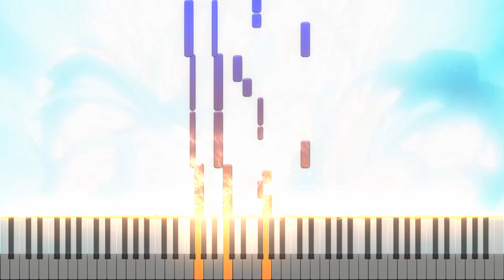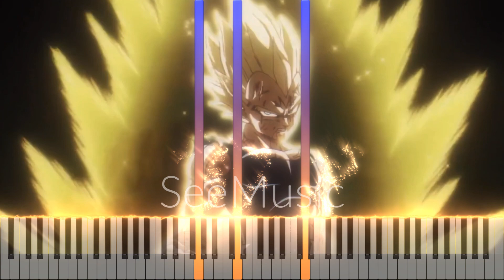Zedd ft. C&K - Jaka☆Jaan (Dragon Ball DAIMA Opening) Easy Piano Tutorial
Hola gente de YouTube, el día de hoy les traje un cover de un Opening que realmente es de mis favoritos de esta temporada, se trata de Jaka☆Jaan, el cual se me hace realmente hermoso por evocar a la nostalgia incluyendo el nombre de Akira Toriyama.
En fin, la canción es interpretada por Zedd y C&K. Espero que les guste :')

- Piano Hero